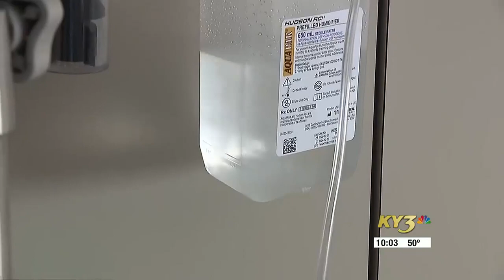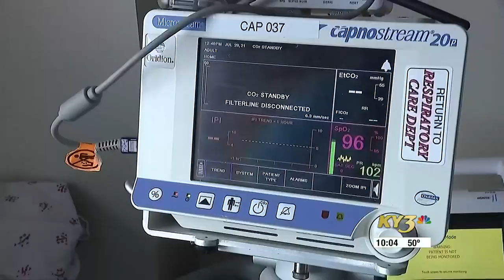CoxHealth and Mercy both down 1,000 positions as the health care worker shortage continues